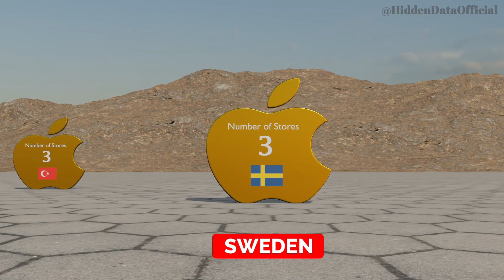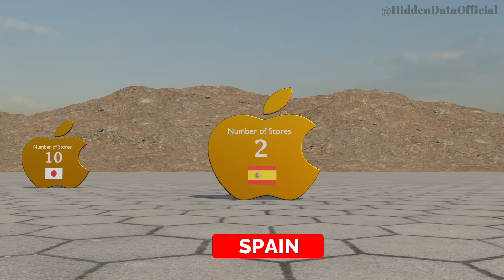Number of Apple Stores